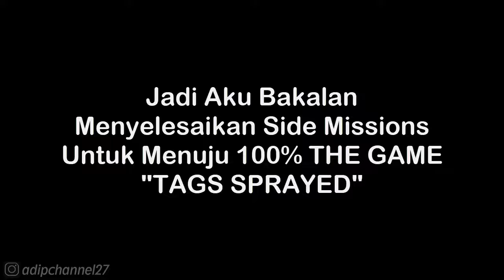Side Missions #26 - Tags Sprayed | GTA San Andreas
List #2 Saweria :
11. Alfisahr Riski - 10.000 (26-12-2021)
12. ?

Follow Aku di :
Instragram : @adipchannel27

. . . . . . . . . . . .Terima Kasih. . . . . . . . . . . . .